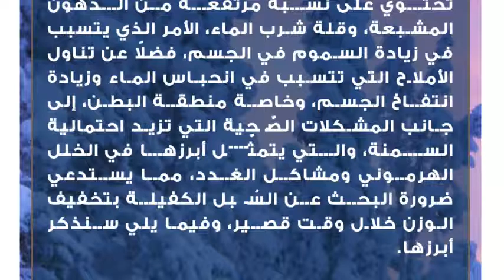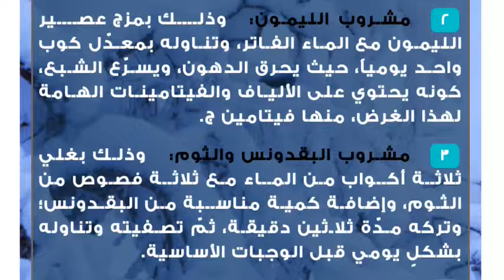طريقة لتخفيف الوزن في شهر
الوزن الزائد
تعاني فئة كبيرة من الأشخاص من مشكلة الزيادة الكبيرة في الوزن، حيث تتراكم الشحوم في مناطق مختلفة من الجسم، وتؤثر بشكلٍ سلبي في نفسيتهم، وتُلحق ضرراً واضحاً بالمظهر الخارجي والجمالي لهم، الأمر الذي يستدعي الوقوف على أسباب هذه المُشكلة، والتي تتمثّل غالباً بالإفراط في تناول الأطعمة، والتركيز علىالمأكولات التي تحتوي على نسبة مرتفعة من الدهون المشبعة، وقلة شرب الماء، الأمر الذي يتسبب في زيادة السموم في الجسم، فضلاً عن تناول الأملاح التي تتسبب في انحباس الماء وزيادة انتفاخ الجسم، وخاصة منطقة البطن، إلى جانب المشكلات الصّحية التي تزيد احتمالية السمنة، والتي يتمثّل أبرزها في الخلل الهرموني ومشاكل الغدد، مما يستدعي ضرورة البحث عن السُبل الكفيلة بتخفيف الوزن خلال وقت قصير، وفيما يلي سنذكر أبرزها.رجيم لتخفيف الوزن في شهر
وجبة الافطار: وتتكون من شريحتين من التوست، مع بيضة مسلوقة، وقطعة من الجبن قليل الدسم، وأربع ملاعق فول دون زيت، وطبق من السلطة مع الليمون، وثمرتان من الفاكهة.
وجبة الغداء: يجب أنّ تحتوي على كمية قليلة من النشويات، بمعدّل لا يزيد عن ثلاث ملاعق من الأرز أو المعكرونة، وربع دجاجة أو شريحتين من اللحم، أو علبة تونة خالية من الزيوت، مع بيضتين مسلوقتين، وطبق من الخضروات المسلوقة، مع طبق من السلطة الخضراء، وعدم إضافة البندورة.
وجبة خفيقة بعد الغداء: يمكن تناول حبة من الفواكه، مثل: الكيوي أو التفاح، او البرتقال.
وجبة العشاء: علبة من الزبادي منزوع الدسم، ويمكن استبدالها ببيضة مسلوقة، مع طبق من السلطة، أو ثمرتين من الفاكهة.وصفات لتخفيف الوزن في شهر
الأناناس والكيوي: والتي تتكون من حبتين من الكيوي، مع شريحة من الأناناس، يتمّ عصرهما في الخلاط الكهربائي، وتصفية المزيج جيداً، مع الحرص على تناول هذا المشروب بشكل يومي، ولمدة شهر كامل، حيث يتخلص من الوزن الزائد بمعدّل عشرة إلى اثنى عشر كيلوغراماً، مع الحرص على ممارسة الرياضة وخاصة المشي خلال هذه الفترة للحصول على أفضل النتائج.
مشروب الليمون: وذلك بمزج عصير الليمون مع الماء الفاتر، وتناوله بمعدّل كوب واحد يومياً، حيث يحرق الدهون، ويسرّع الشبع، كونه يحتوي على الألياف والفيتامينات الهامة لهذا الغرض، منها فيتامين ج.
مشروب البقدونس والثوم: وذلك بغلي ثلاثة أكواب من الماء مع ثلاثة فصوص من الثوم، وإضافة كمية مناسبة من البقدونس؛ وتركه مدّة ثلاثين دقيقة، ثمّ تصفيته وتناوله بشكلٍ يومي قبل الوجبات الأساسية.
مشروب الزنجبيل مع النعناع: وذلك بوضع أربع قطع صغيرة من الزنجبيل الطازجفي كوب من الماء المغلي، وإضافة كمية مناسبة من أوراق النعناع الطازج، وترك المزيج يغلي مدّة نصف ساعة، ثمّ تناوله قبل الوجبات الرئيسية بشكلٍ يومي.